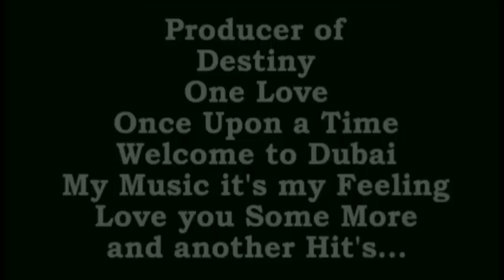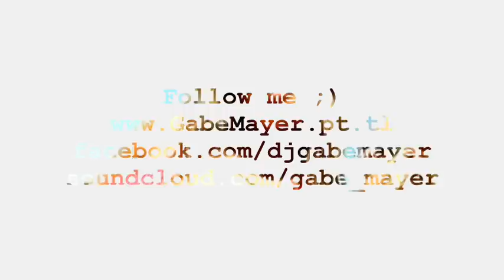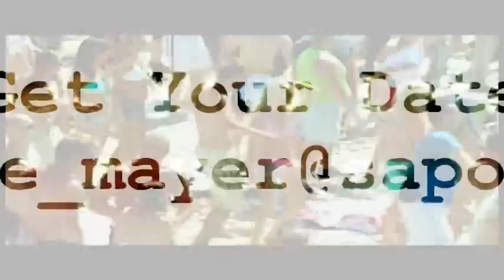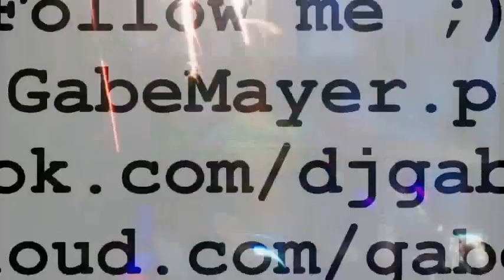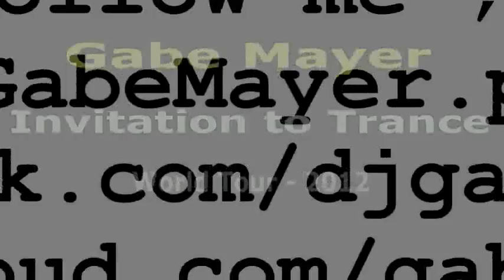Gabe Mayer - Invitation to Trance - Tour 2012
From Portugal, Dj Gabe Mayer presents 2012 Tour - Invitation to Trance...
Invitation to Trance have inside Sounds from Deep to Trance, from 126 to 132 bpm.
This is a brief presentation of some songs I usualy play in Live.

Facebook.com/djgabemayer
Soundcloud.com/gabe_mayer